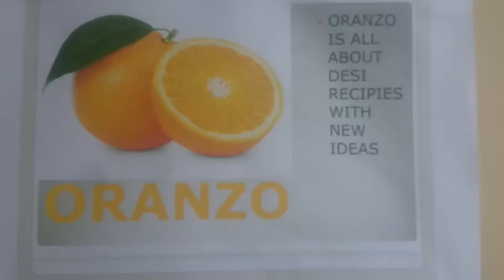Lal mirch ka bharua Achar लाल मिर्च का भरूऑ आचार बनाएं स्वादिष्ट और आसान तरीके से